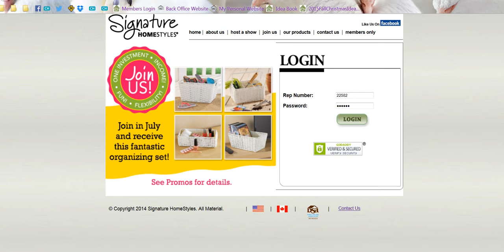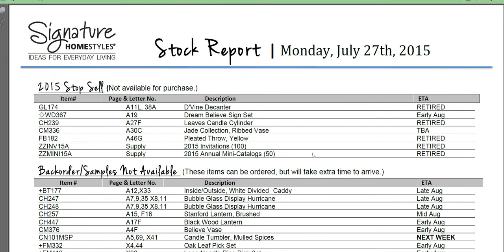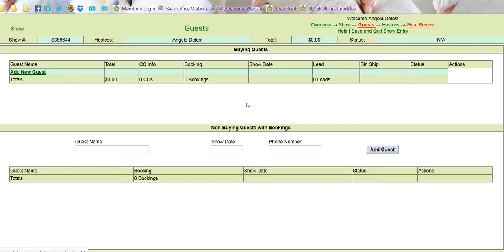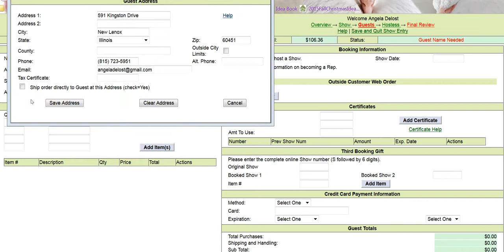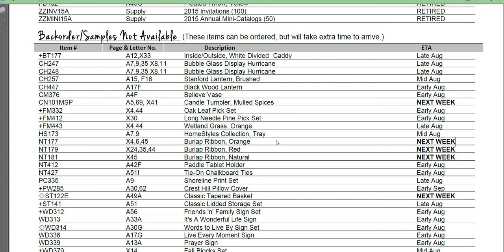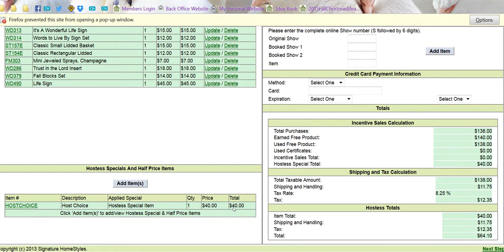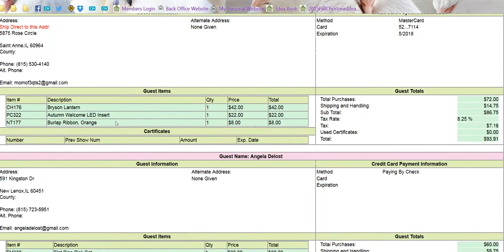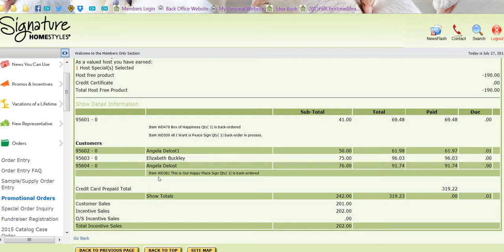How to place your Idea Show Orders.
If you have any questions at all. Please do not hesitate to contact your Leader.